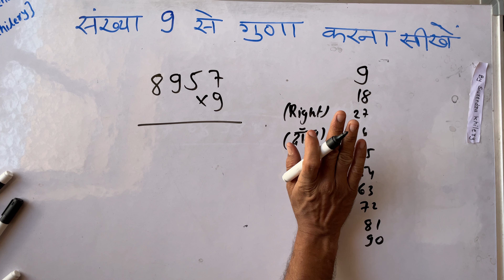संख्या 9 से गुणा करना सीखें | गुणा भाग सीखें | Maths | Surendra Khilery